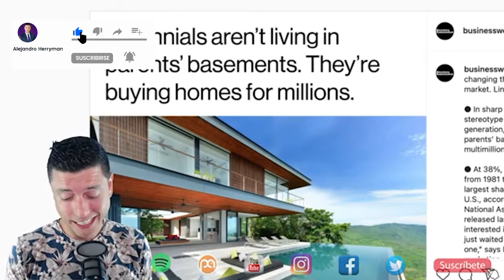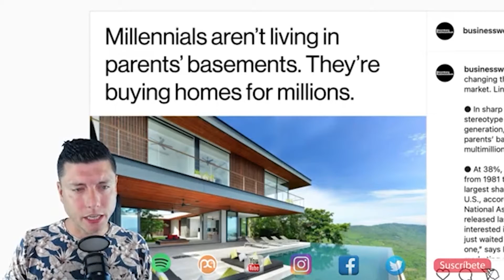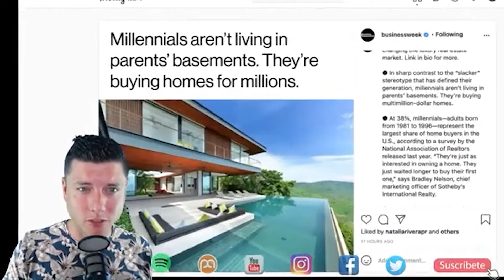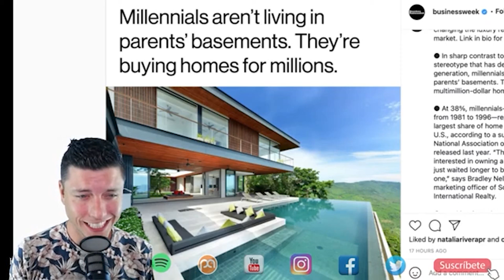Cuidado con los Millenials: el grupo generacional más grande y ya están comprando casas millonarias